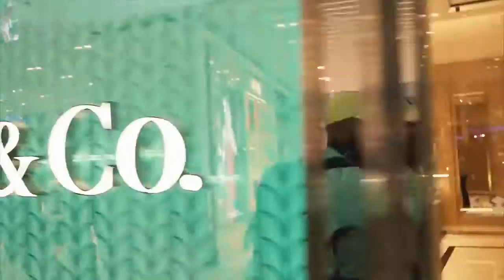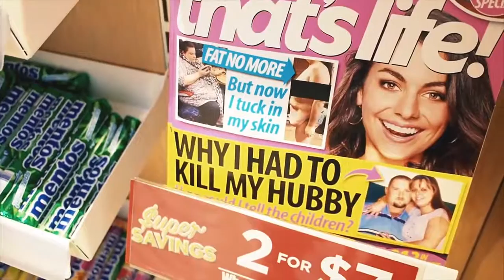NEXT STOP... MALAYSIA - VLOG 004 - Best New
VLOG Episode 004 - We ran in to a slight problem once we got to the airport!

EQUIPMENT WE GENERALLY USE

Olympus OMD E5 MII / 35mm prime lens, and standard kit lens
Canon EOS 5D Mk III / 24-70mm f2.8 USM lens
GoPro Hero 3 Black and Hero Session
DJI OSMO 4K
DJI Phantom Drone
360FLY 4K / 360 camera

CONTACT & MAILBAG

Mailing address:

Surry Hills
New South Wales
2010
AUSTRALIA